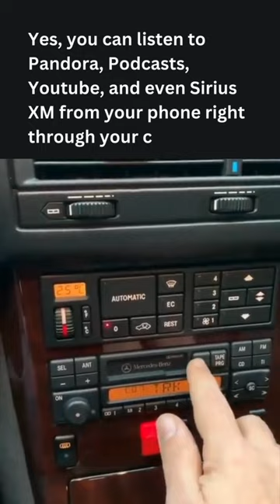Mercedes Bluetooth Cradle Adapter Alternative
Did you know you can add Bluetooth music streaming to your classic Mercedes Benz E class factory radio by Gizmo Guy Gadget? Yes, you can listen to Pandora, Podcasts, Youtube, and even Sirius XM from your phone right through your classic Mercedes Benz radio with CD and Cassette. It will be CD-quality music without buzzing or static noises. Your old Merc will feel like a brand-new electric car.

Bring new life to your older car with the latest technology! With Gizmo Guy Gadget, you can easily add Bluetooth capabilities and stream music, podcasts, audiobooks, and more from your phone through your older car's original sound and Navigational system. No need to replace your head unit and sacrifice the integrity or resale value of your car, simply upgrade and modernize your sound and infotainment system without any modifications.